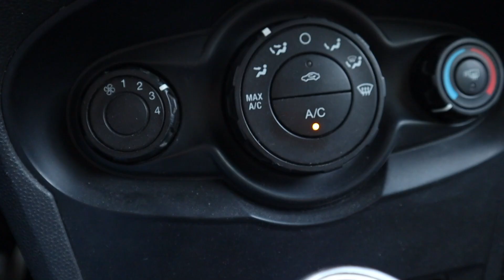MODUS OPERANDI NUEVO MODUS OPERANDI DE ROBO DE AUTO/SUPUESTAMENTE LOS ATROPELLAS/MIRA ESTE VIDEO!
EL DIA DE HOY LES TRAEMOS UN NUEVO VIDEO DE MODUS OPERANDI QUE USAN PARA ROBARNOS NUESTRO AUTO SI TE INTERESA SABER COMO LO HACEN Y SE PUEDE EVITAR QUEDATE HASTA EL FINAL DE ESTE VIDEO!!

OJALA Y NOS PUEDAS APOYAR Y HACER CRECER ESTA FAMILIA POCO A POCO VAMOS CRECIENDO Y QUEREMOS CRECER JUNTO ATI POR FAVOR APOYANOS DEJANDO TU LIKE 👍SI YA NOS DEJASTE TU LIKE NO OLVIDES SUSCRIBIRTE 📛 NO OLVIDES ACTIVAR LA CAMPANITA DE NOTIFICACIONES PARA QUE YOUTUBE TE AVISE CADA QUE SUBAMOS UN VIDEO Y SEAS EL PRIMERA EN VERLO SALUDOS!!